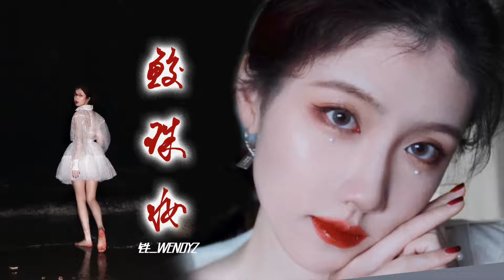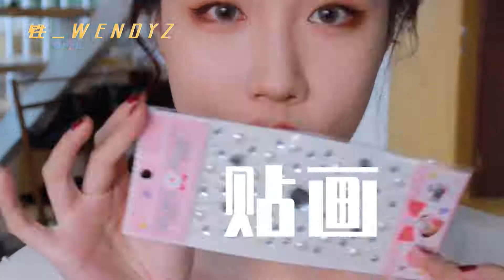铁一｜人鱼的眼泪 鲛珠妆容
天河何处？远远的海雾模糊。怕会有鲛人在岸，对月流珠？
超级日常超级出效果的淡妆！看了绝不会后悔！